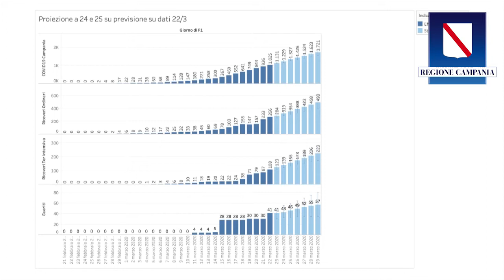Coronavirus: il punto della situazione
🔴 CORONAVIRUS: facciamo il punto su tutte le iniziative che stiamo mettendo in campo per fronteggiare l'emergenza.